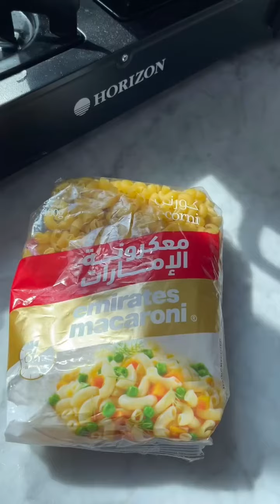احلى اجرام 👌🏻😂| ليالي حسين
احلى اجرام 👌🏻😂
لحم مفروم طازج عجل واذا عندج بقري بعد حلو
ملعقتين زيت
بهارات كركم وفلفل اسود وبابريكا
ثوم وبصل
طماطم 🍅 طازج ومعجون طماطم
ماء وليمون وملح
المعكرونة الصغيرة سلقتها
الباشاميل عبارة عن 3 ملاعق طحين و3 كوب حليب وملح وفلفل اسود وجبن موزاريلا..
بالفرن الحرارة الي فوق 3 دقايق